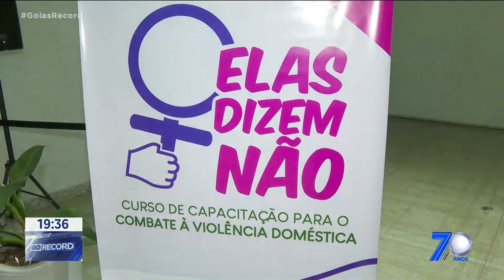LIBERDADE PARA RECOMEÇAR: DEFENSORIA CAPACITA MULHERES VÍTIMAS DE VIOLÊNCIA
TERMINOU HOJE O PROJETO "ELAS DIZEM NÃO", DA DEFENSORIA PÚBLICA DE GOIÁS , PARA  MULHERES VÍTIMAS DE VIOLÊNCIA. ELAS FIZERAM CURSOS SOBRE OS DIREITOS DAS MULHERES E TAMBÉM DE CAPACITAÇÃO PROFISSIONAL. UM DOS OBJETIVOS  É AJUDAR MULHERES A GANHAR DINHEIRO E CONQUISTAR A INDEPENDÊNCIA FINANCEIRA.